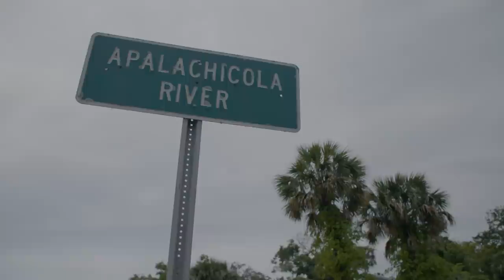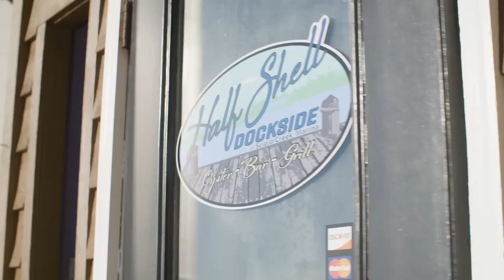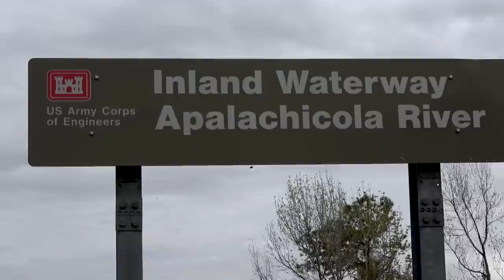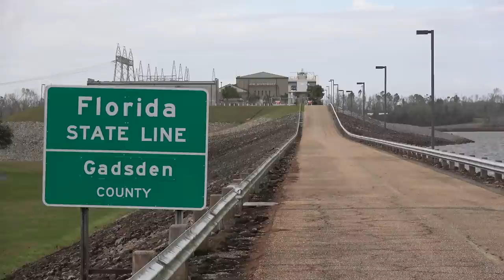Florida Sportsman Watermen - Inshore Madness with Brett Martina and Kyle Pitts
Apalachicola offers some of the best fishing in the Gulf, but the estuary has been threatened by water mismanagement.